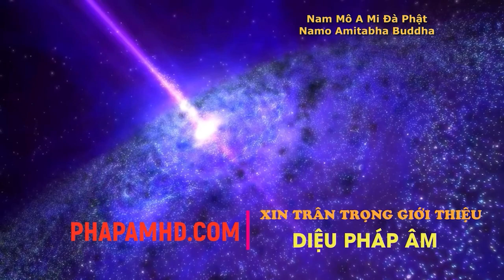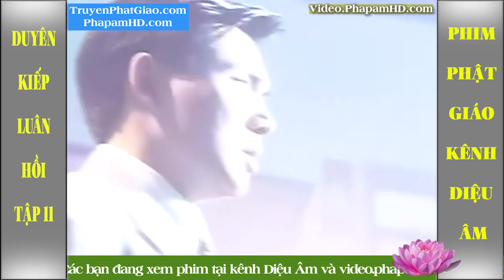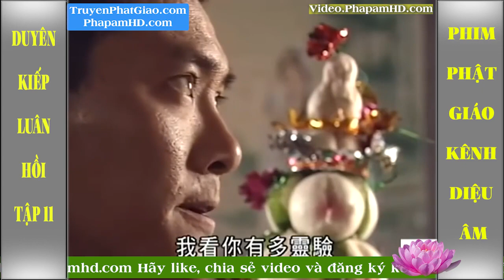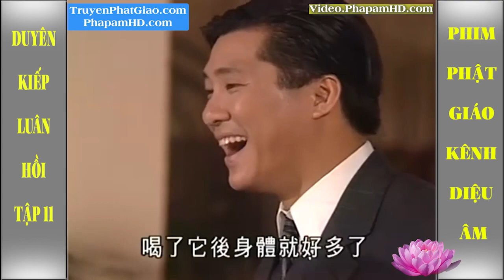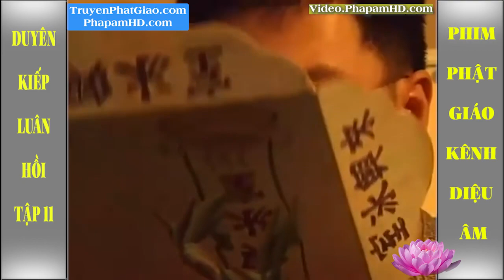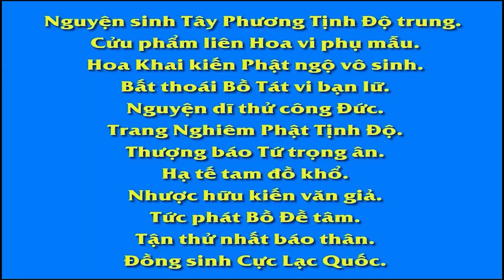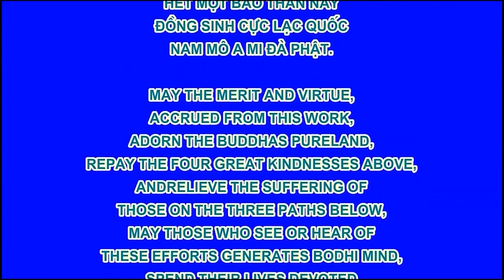Phim Ma Đạo Tranh Bá 3: Duyên Kiếp Luân Hồi - Tập 11 of 15 - Thuyết Minh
Ma Đạo Tranh Bá 3: Duyên Kiếp Luân Hồi - Trọn bộ (15 tập)
Vampire Expert III: Coincidentally (1999)
Tên Tiếng Hoa : 撞到正 / 等著你回來
Tên Tiếng Anh : Coincidentally
Tên Khác : Ma Đạo Tranh Bá phần 3 - Duyên Kiếp Luân Hồi
Số Tập : 30
Ngày lên sóng : 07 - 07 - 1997
Hãng Sản Xuất : Hong Kong - ATV

+ MOMO - TKTH NGO THANH TUNG:
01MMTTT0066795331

- PriceShopAsia.Com - Chatluongtot.net